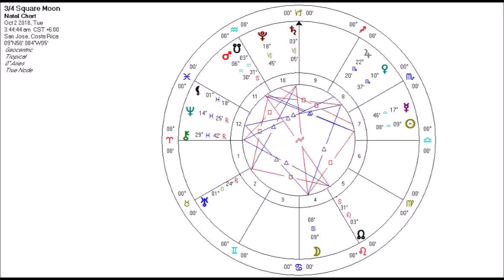Astrology for the Soul September 26, 2018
There is an intrinsic order to life,
Call it destiny or fate,
And the sooner I accept my role,
The greater impact I'll make.

Wow!  Always so much more to say haha!  Don't know that I gave Saturn enough credit.  You know, he rules stones and bones.  Can you imagine what you would be without a skeleton???  Better sit with that before you go cursing him too much!  Anyway, thank goodness he's not the only player and there's more to life than cold, hard facts.

I also forgot to say that you should look to where you have Capricorn in your chart and where 3 degrees of it is sitting.  This is where you will be feeling the call (or needing to stand up) to take charge.  And don't forget his aspects to your other planets...there is so much info in your chart!

Which brings me to the last point of the "Complete Course" NPA is offering starting next month! Click on the link below to register for the FREE webinar October 13th to learn all about it. If you register you will get sent the link to it if you can't attend. Injoy!